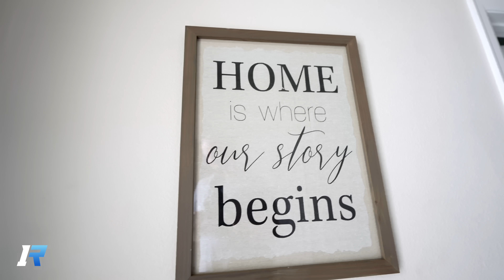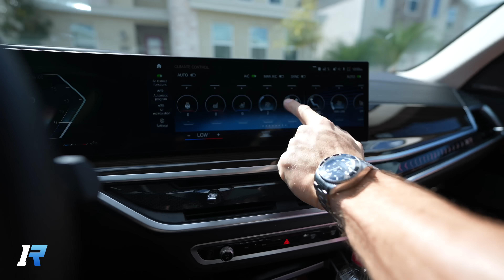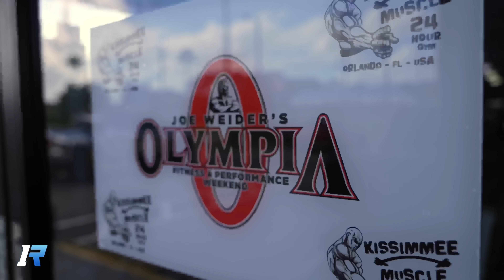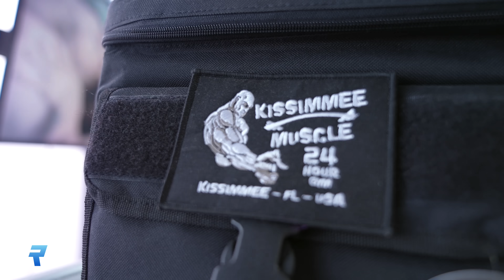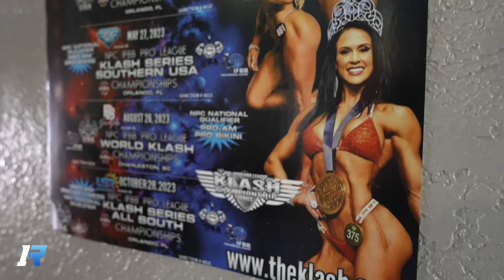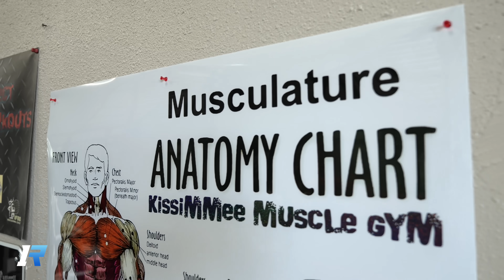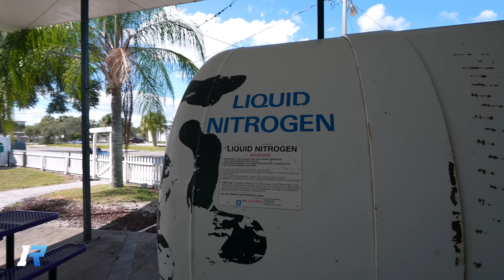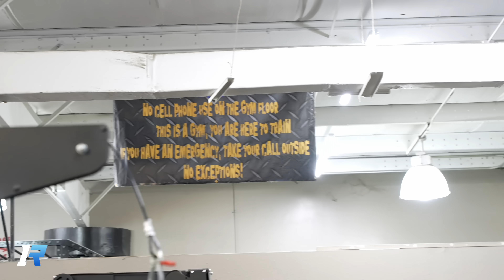Erster Formcheck und mehr in Orlando | CLASSIC WIRD BRUTAL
kannst du unsere Arbeit und Projekte unterstützen. Mit den Codes HOFF, WESLEY, KRISTINA, GRIZZLY und BOSS gibt es immer die besten Angebote